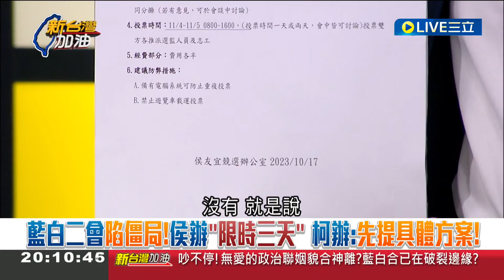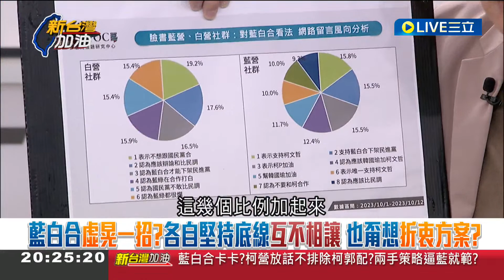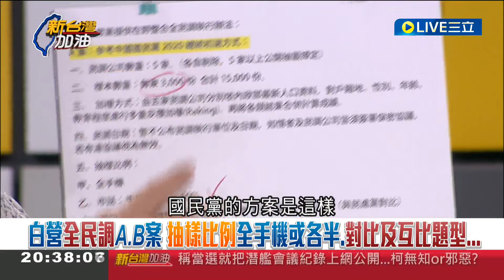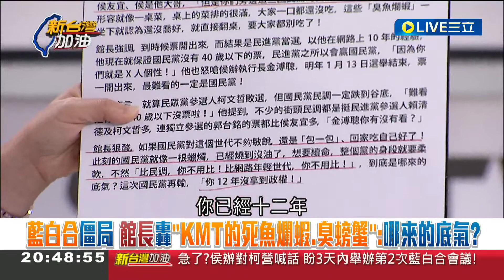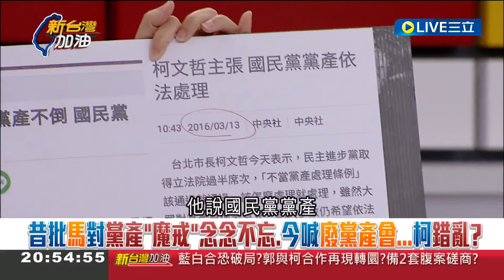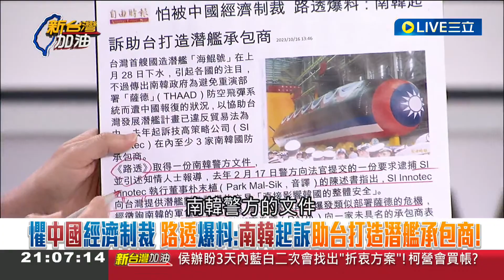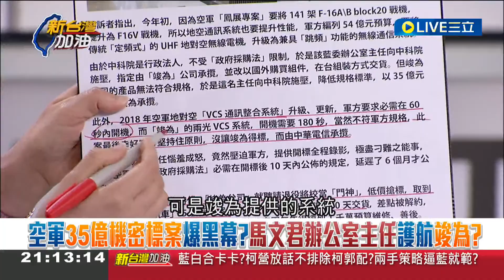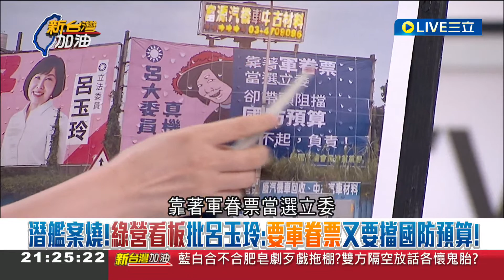林昶佐再酸柯"聽君一席話 如聽一席話" 柯稱當選就公開潛艦會議紀錄 更喊"敵人的敵人會來收拾" 林昶佐怒轟:連最基本總統外交國防都不會｜許貴雅 主持｜【新台灣加油 完整版】20231017｜三立新聞台